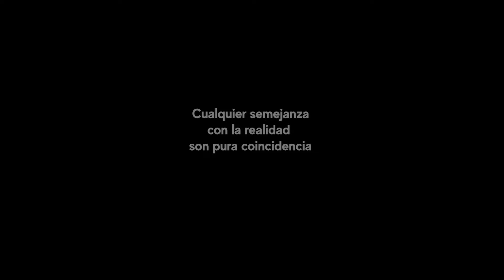Le pidió un auto a su padre pero recibió algo más valioso | Hijo innteligente y emprendedor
Descubre la inspiradora historia de un joven que desafía las expectativas al invertir en su futuro financiero en lugar de buscar la aprobación superficial. ¡Prepárate para emocionarte con su valiente decisión de convertir el dinero en oportunidades reales! Este video te enseñará que el verdadero éxito no se mide por lo que tienes, sino por lo que haces con lo que tienes. ¡No te pierdas esta lección de educación financiera que está cambiando vidas